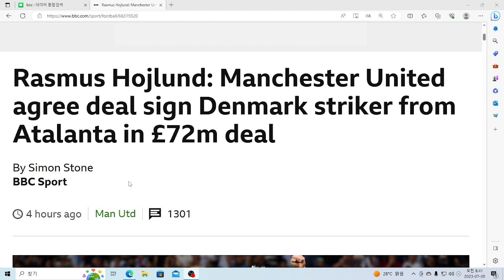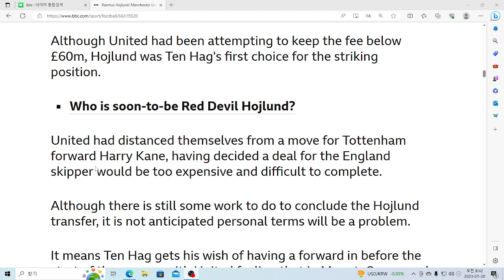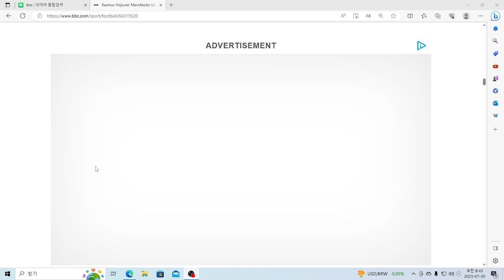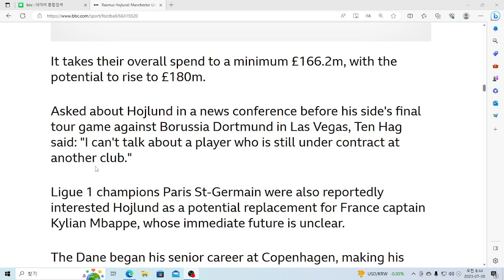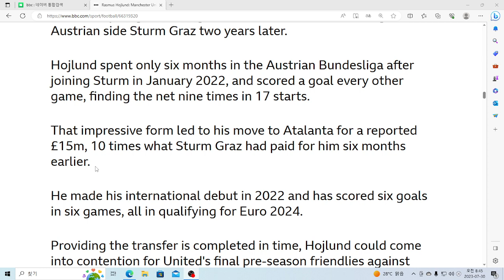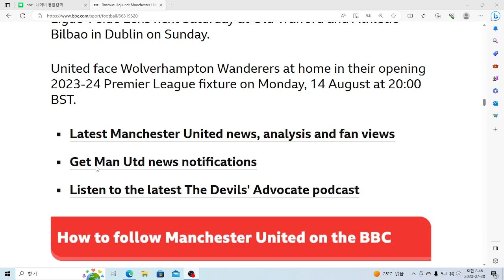U& 영어뉴스: Rasmus Hojlund:Manchester United agree deal sign Denmark striker from Atalanta in £72m deal